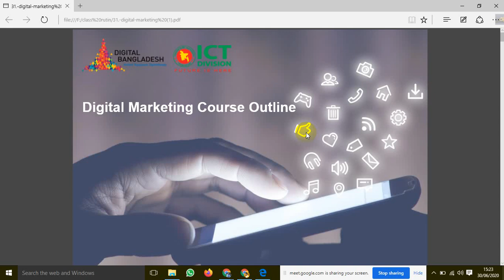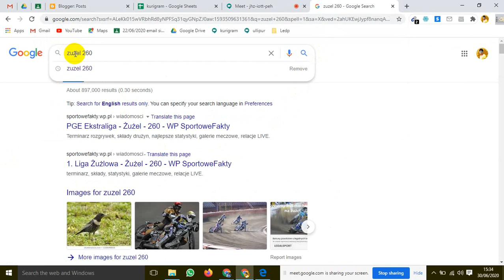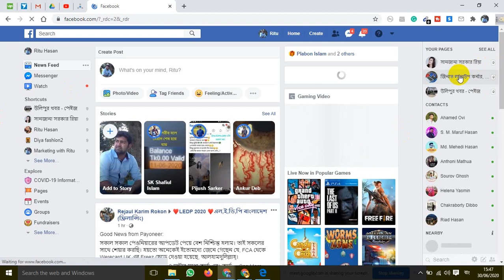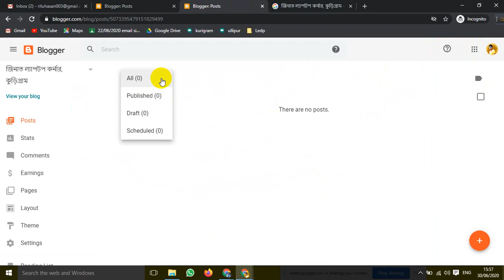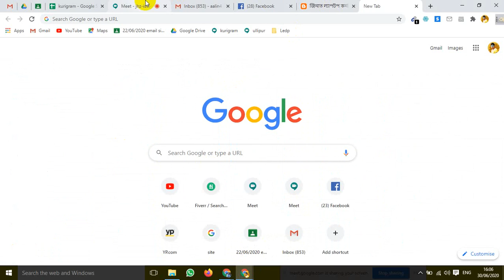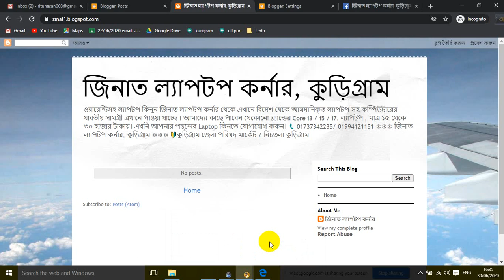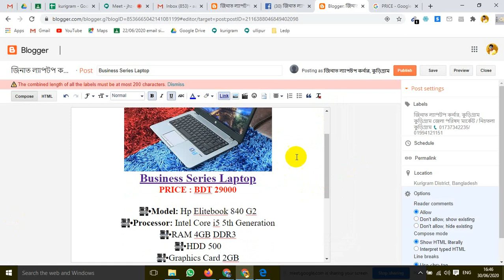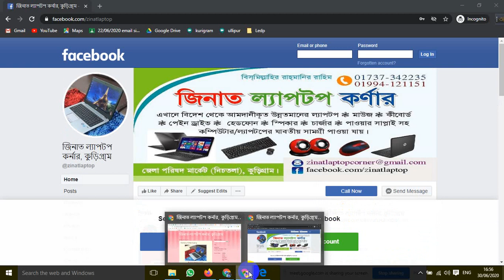LEDP-2020 (Lot-2)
District: Kurigram
Batch: kur-101